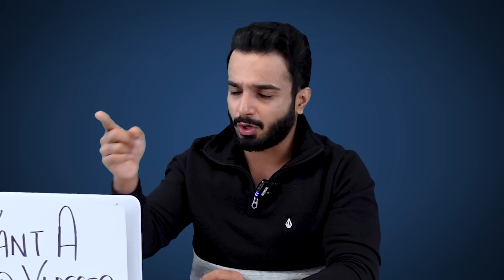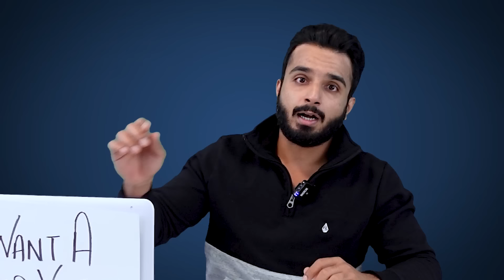VIKRAM VEDHA Hindi Remake Review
I watched Saif Ali Khan and Hritik Roshan's Vikram Vedha and here's what I think.